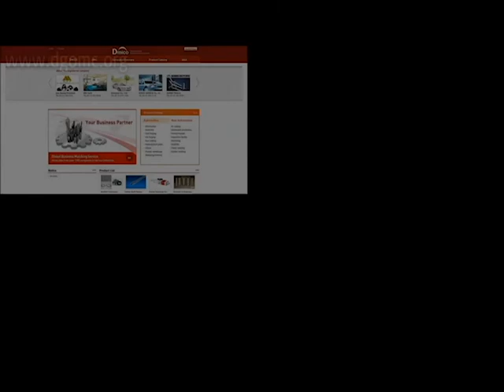IDH, the father of the steel industy in korea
IDH는 철강기계설비 및 섬유기계를 제조합니다.
일반 제철소에서 생산되는 철판과 코일을 가공하기 위한 코일 프로세싱라인, 브레이킹라인, 튜브밀 라인 / 슬리팅라인 등의 설비를 제조. 설치, 서비스까지 제공

IDH manufactures steel machinery and textile machinery.
Manufacture facilities such as coil processing lines, breaking lines, tube mill lines/slitting lines for processing steel plates and coils produced by regular steel mills. Installation, service delivery

▶ 생산제품/Products
- 25T Jumbo Leveller Line / Coil Galvaning
대구경북기계협동조합 해외마케팅
대구시 기계산업 수출역량 강화사업
Daegu Gyeongbuk Machinery Cooperative, DGMC